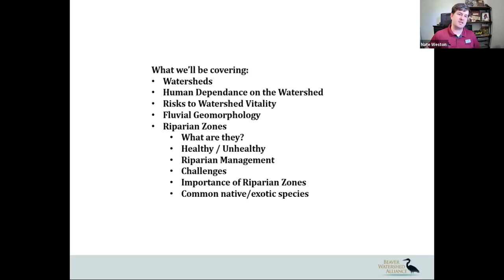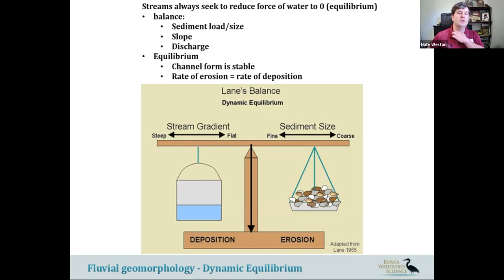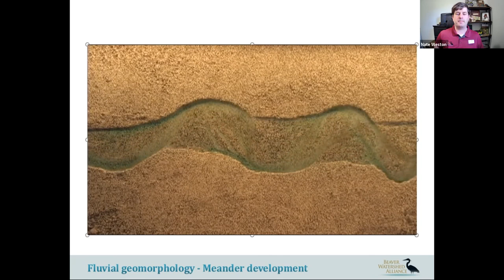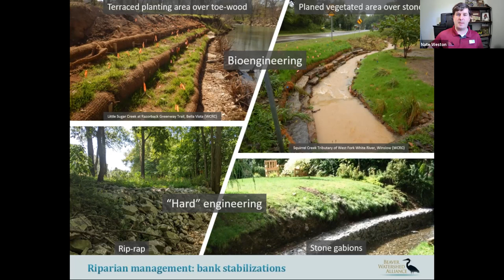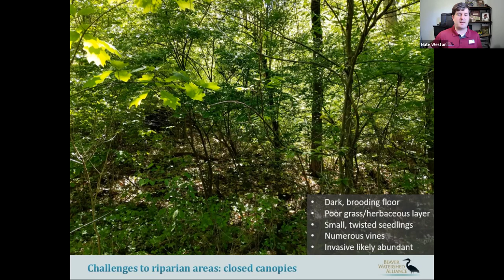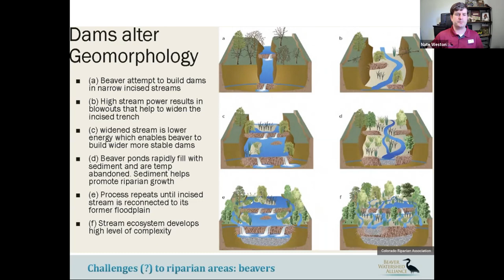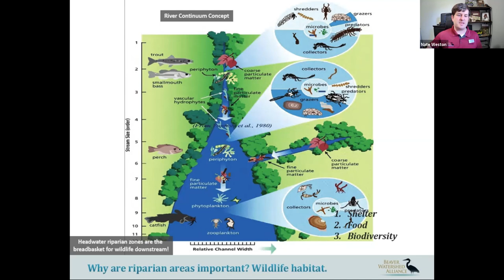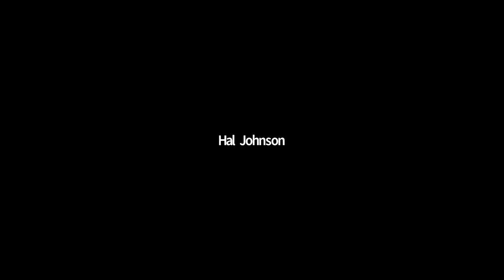Riparian Management for Landowners with Nate Weston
Riparian areas are integral for preventing contaminants from entering waterways and promoting wildlife, but did you know maintaining healthy riparian zones along headwater streams can reduce or eliminate a significant portion of challenges downstream?

In this video, Nate Weston discusses what a riparian area is, the different types of riparian zones, the role they play in promoting watershed vitality, common riparian features, how to identify, establish, manage, and maintain your riparian area for years to come. He’ll even talk about how to “stack” your riparian area’s vegetation to greatly increase its durability and capacity to store and filter stormwater. Healthy riparian areas are the prevention keeping pounds of harmful contaminants like sediment phosphorus from polluting our waterways. Healthy forests equal healthy water!